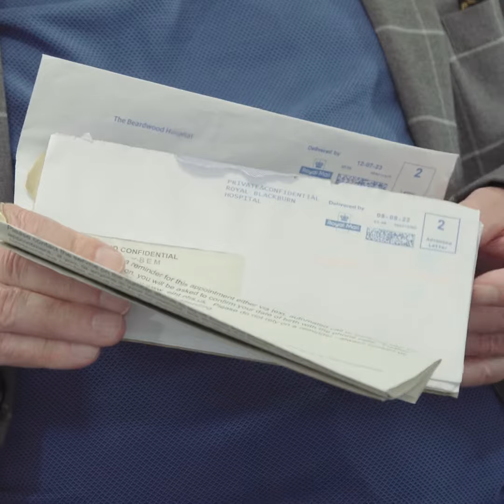My Info, My Way | How I need to receive my information | RNIB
Listen to real experiences of blind and partially sighted people who need accessible health and care information, the difference it makes when you receive it, and how it can affect you when you don’t.

Being able to read and understand health and care information is so important for patient safety, and for managing health, wellbeing, independence and privacy.

Worringly, many blind and partially sighted people continue to receive inaccessible information despite asking for it in their required alternative format like large print, email, audio or braille. Listen to Annette, Michael, Bernie, and Rachael share their experiences.